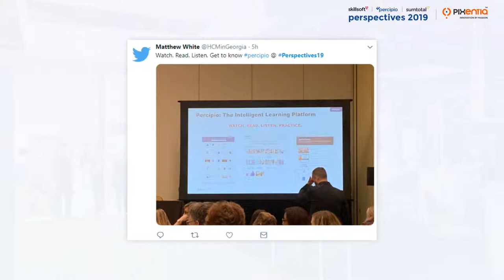Day 1 Highlights at Perspectives 2019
Day 1 highlights at Perspectives 2019. It was impactful with focused workshops, enlightening sessions, tips on transforming your learning operations, discussions and insights into the present and future of workplace